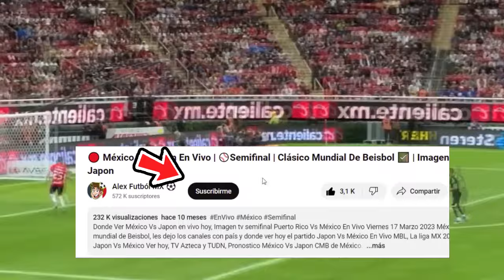🔴 Chivas Vs Pumas En Vivo |⚽Jornada 8 2024 | TUDN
Ver Chivas vs Pumas en vivo hoy, el martes 20 de febrero.

chivas vs pumas en vivo Donde ver chivas vs pumas En Vivo el martes 20 de febrero. chivas vs pumas, les dejo los canales con país y donde ver hoy el partido chivas vs pumasa En Vivo, La liga MX 2023, chivas vs pumas, Pronostico chivas vs pumas 2-1. Gol de Chivas.